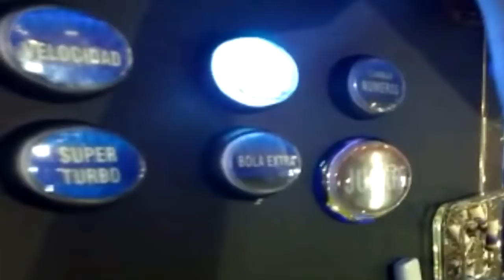ProgresoHoy.com -- Abren investigación por "Lady Casino" en Progreso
Abren investigación por "Lady Casino" en Progreso...